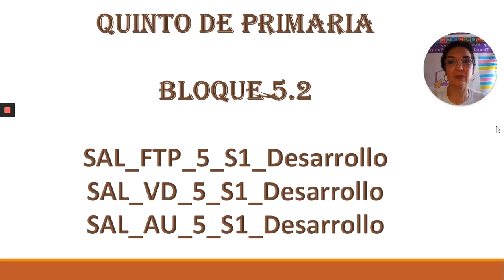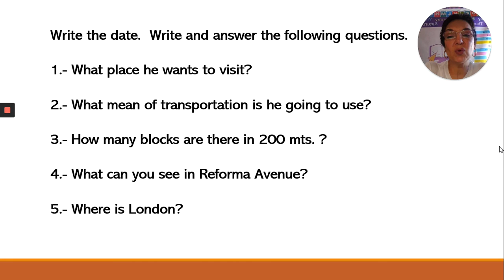SAL VD 5 S1 Desarrollo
Bloque 5.2; Quinto de Primaria; Sesión 4